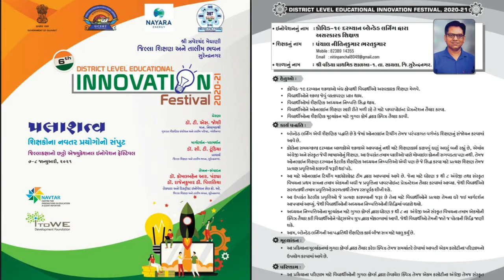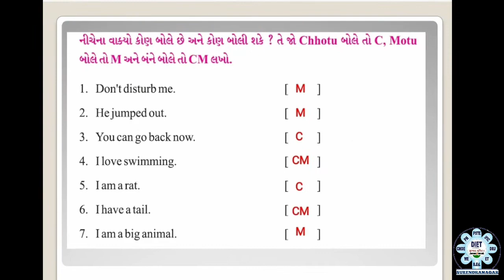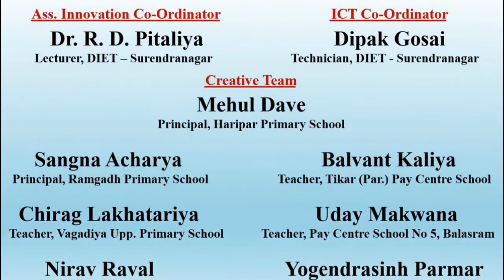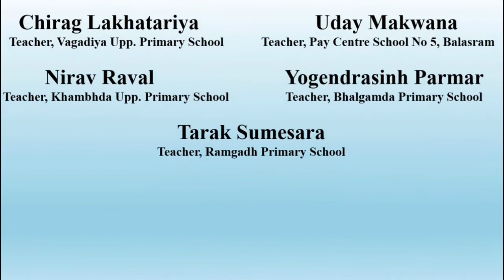07/35 કોવિડ ૧૯ દરમ્યાન બ્લેન્ડેડ લર્નિંગ દ્વારા અસરકારક શિક્ષણ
INNOVATION FESTIVAL YEAR - 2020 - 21